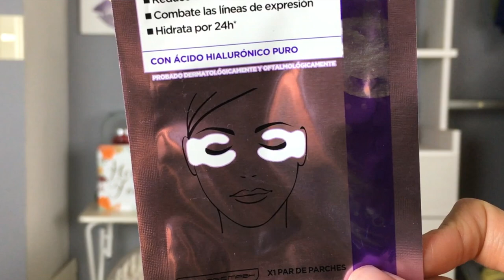PROBANDO LOS NUEVOS PARCHES DE LOREAL | ¿FRACASO TOTAL? | Karla Biebrich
Hola chicos! El día de hoy les traigo mis opiniones acerca de los nuevos parches para ojos de Loreal.. Espero que disfruten el videito. Los quiero!!

Y actives la 🔔es totalmente gratis y así no te perderás ni uno de mis videos